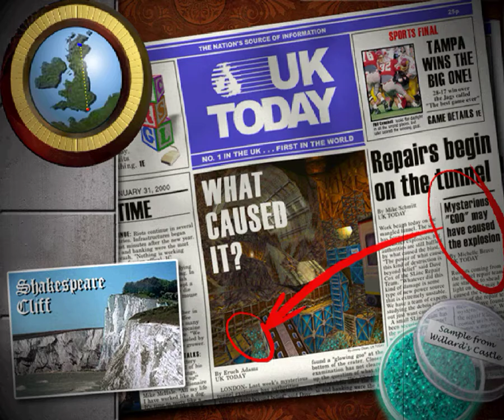Tomb Raider 3 Gold: Lost Artifact - Prediger Krause - Vers 8: Shakespeare-Klippe 2